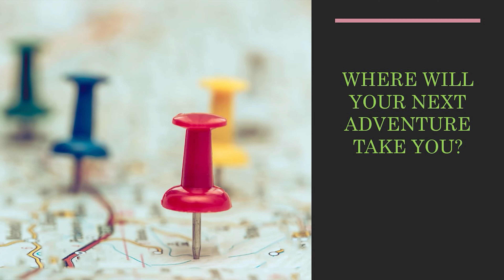An update on us - April 2020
We give an update on what has been happening in our lives and how the coronavirus has affected us, a cruise update, upcoming travel plans, and how you can support small businesses in Southeast Alaska with the cancellation of cruise season through at least June.

Please shop these merchants if you are able or any other local shop in SE Alaska.

We can't wait to go back to Alaska on a cruise when the time is right!